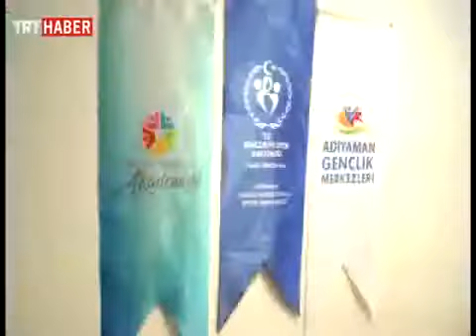Gönüllü Elçiler - 14. Bölüm - 7 Ekim 2017 Adıyaman Üniversitesi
Farklı hedeflerle ve hayallerle geldiler, bizden biri oldular... ''Gönüllü Elçiler'' 14. bölümde Adıyaman'da Adıyaman Üniversitesi'ndeydi.